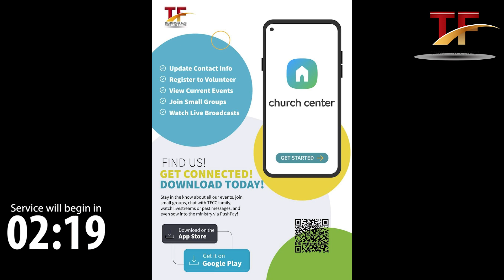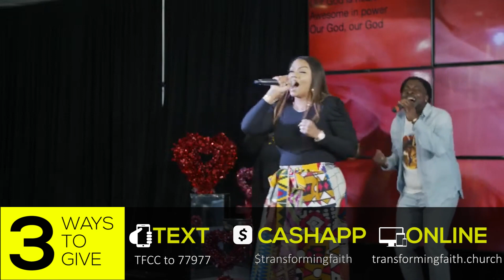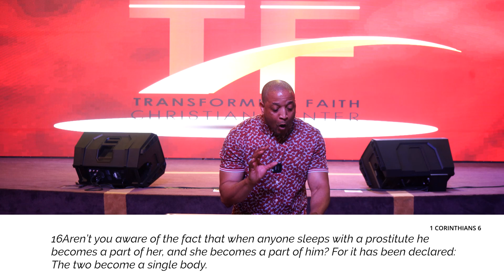Sunday Worship !!! - "Dealing With My Feelings Part 4" - Pastor James Edwards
Your generosity is appreciated and we speak abundant blessings over your life.
Pushpay: Type TFCC to the number 77977